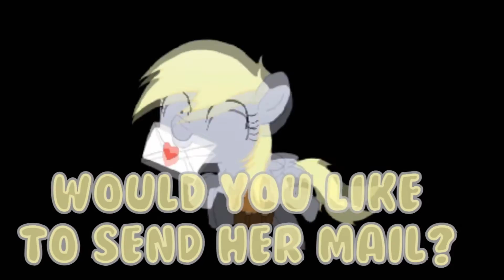Mail Time With Webby [#17: Belated Birthday Gifts!]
;w; So so cute! These definitely topped off my birthday!!

I chattered WAY too much. I apologize!!

Webby has moved!
I am currently living with my parents and saving up to move into an apartment with my fiance! Fan mail of any sort is not being accepted at this time. Keep watching my videos to help support me as I move! :)